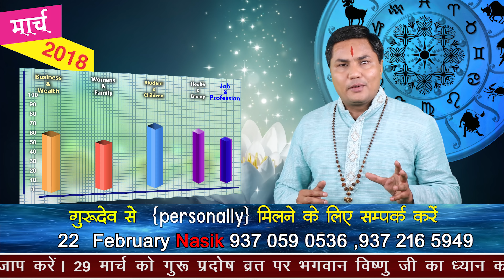VRISHABH Rashi |TAURUS | Predictions for March 2018 Rashifal |Monthly Horoscope | Suresh Shrimali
जानिए कैसा रहेगा आपका March 2018, राशिफल (monthly rashifal 2018 ), वीडियो में आपकी राशि अनुसार March माह के प्रमुख बिंदु इस प्रकार हैं

महिलायें एवं फेमिली
विद्यार्थी एवं संतान सुःख

इत्यादि विषयों पर विस्तारपूर्वक जानकारी एवं उपाय.

|| Monthly rashifal March 2018 ||